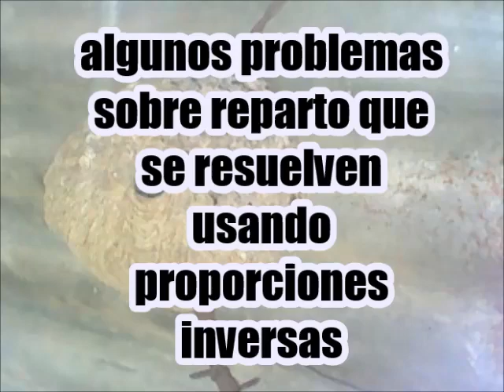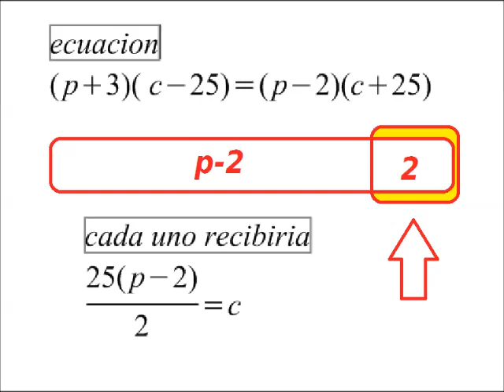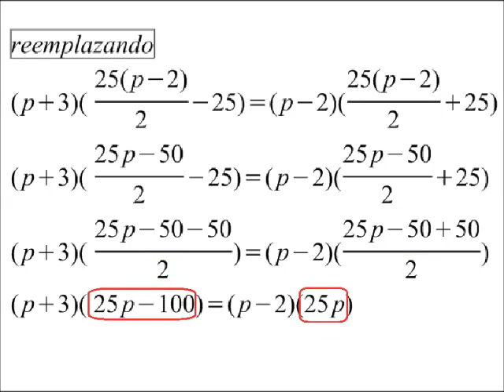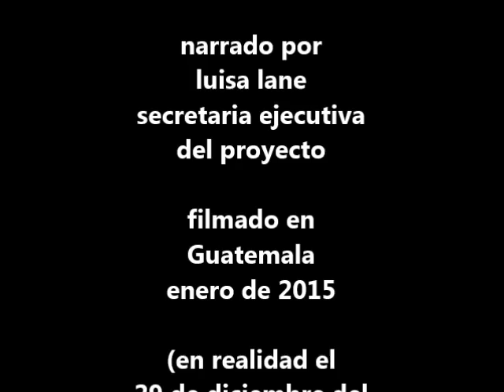ALGEBRA: transformar datos en ecuaciones REPARTIR COSAS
Los problemas de reparto son sumamente interesantes y se pueden resolver, ya sea por medio de proporcionalidad, o buscando una alternativa algebraica un poco mas directa.